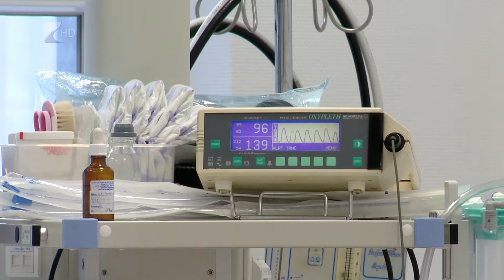Várják az adó 1% felajánlásokat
Május 20-ig kell nyilatkoznunk az adónk 1+1 százalékáról, amelyet alapítványok, civil szervezetek és az egyházak kaphatnak meg. A hivatalosan közzétett listát az adóhatóság minden évben frissíti. A Beteg Gyermekekért Alapítvány működésében is igen fontos szerepet játszik az adózók által felajánlott összeg.